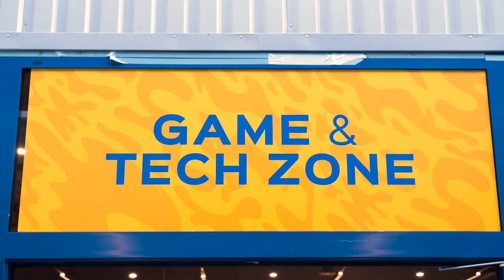Comicon BALTIC 2019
Anime and cosplay fans gather in this festival to have a good time!
Camera man and montage : Grėtė Vaičiulytė